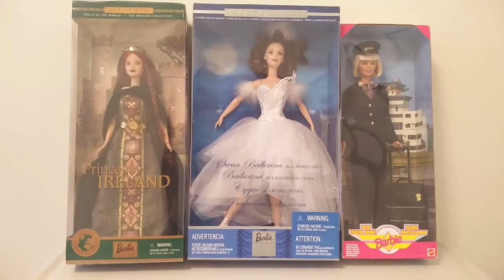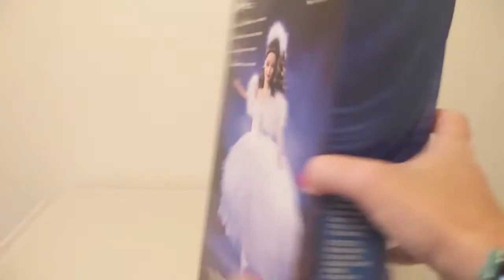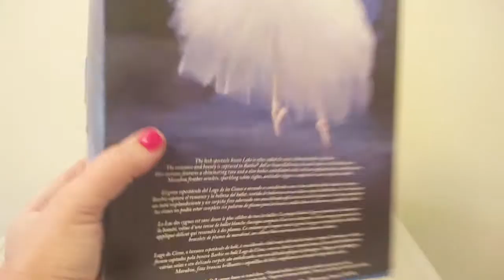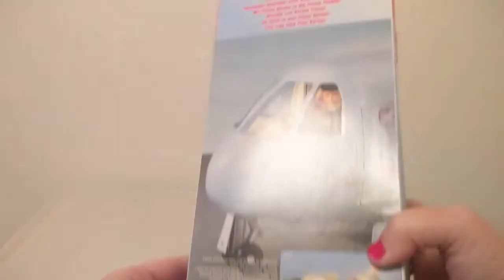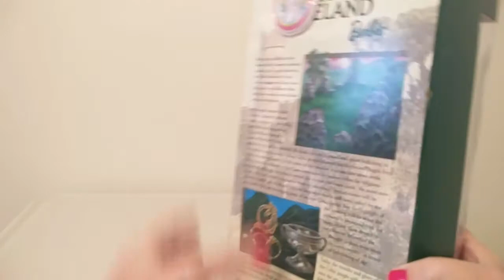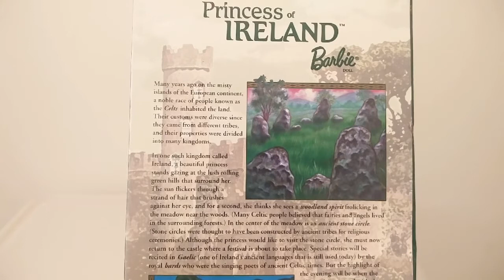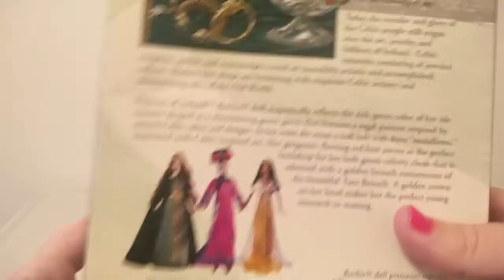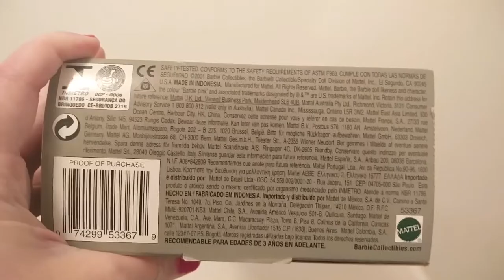Three Classic Barbie Dolls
Katie takes a look at three classic Barbie dolls from her collection!